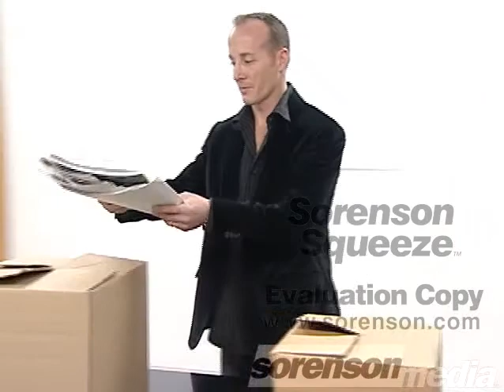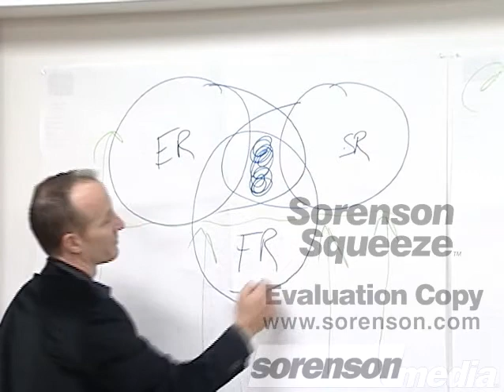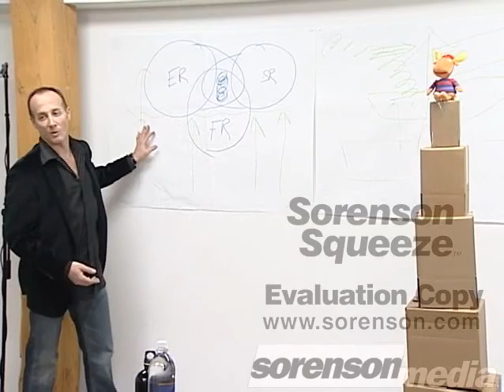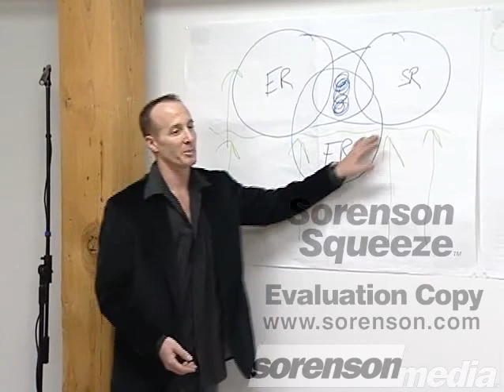Excerpts from "The Box"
Sustainability Strategist Neal H. Levin gives a short presentation on the Sustainability landscape.